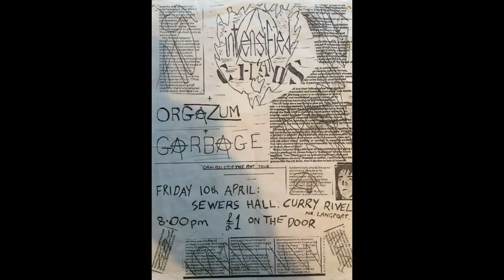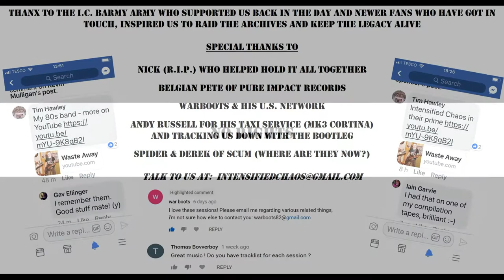NO RIGHTS (live)